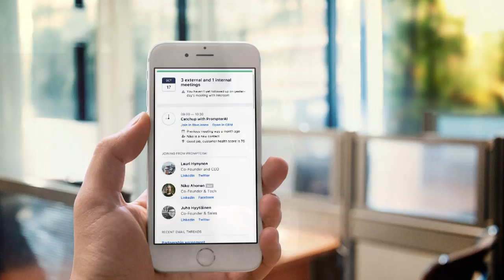Slush 100: Prompter AI